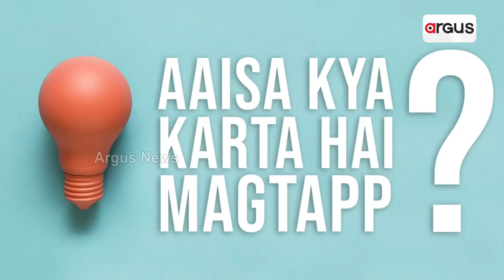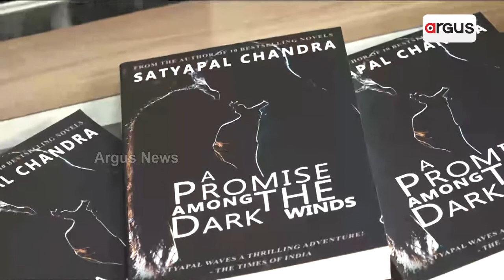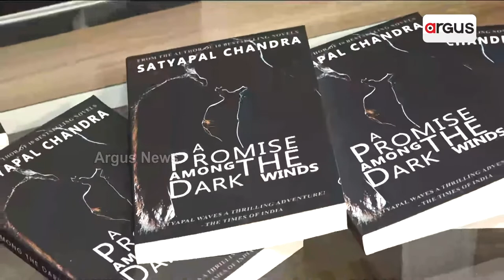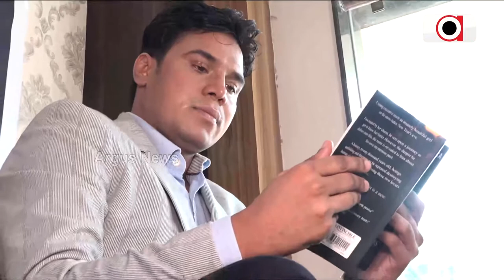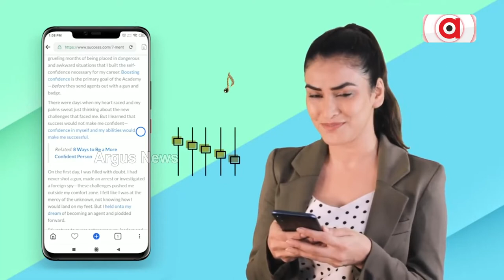Exclusive Interview With Renowned Author and MagTapp App Founder Satyapal Chandra